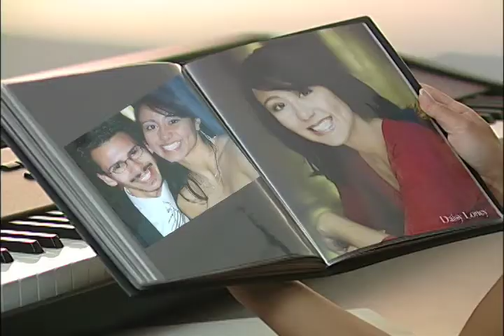Love Letters ©2007 Chestnut Media, Inc.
Love Letters written by Tim Campione was recorded by Artist Ashes in 2002 at Chestnut Media Studios. This Music Video stars Daisy Jade, with James Loney and some family and friends making this 1st CTC music video project complete.
Chestnut Media Productions Presents: Love Letter by Artist Ashes